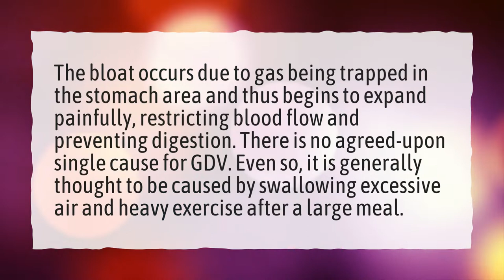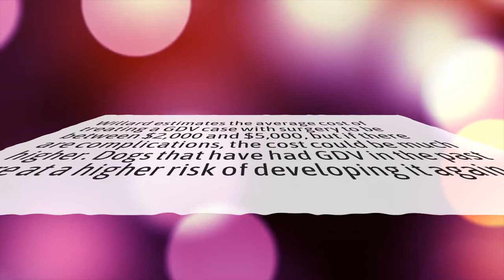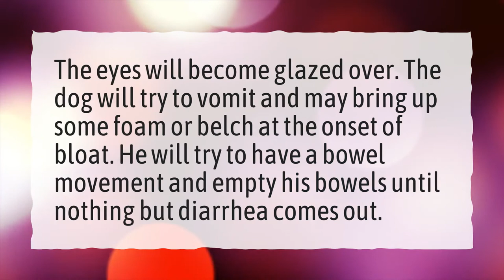How Long Can dogs survive with bloat?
More About What Is Bloat In Dogs • How Long Can dogs survive with bloat?